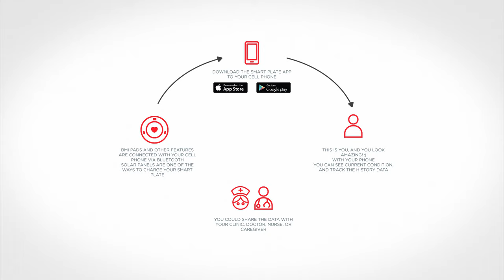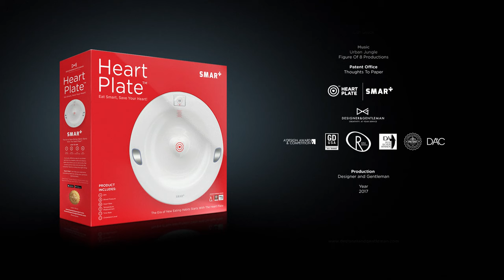Heart Plate SMART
Heart PlateTM SMART is going to become a game changer!
“Smart” is going to become the crucial aspect in product design. Everything is going to be connected in a way. People are more interested in data in order to improve their quality of life. Analyzing the data and understand the constellation between the data, people are going to enter into the new era of lifestyle. We already drive smart cars, using the smartphones, living in the smart buildings… more and more things or products are becoming “smart”.

My product is just following current trend in order to help society. Heart PlateTM SMART is a US Patented Approved concept product that will have the world premiere in nearest future since we are in the final phase for Proof of Concept.

How Does The Heart Plate Work?

You press the BMI (Body Mass Index) Pads that are placed on the both side of the plate with your thumbs, and after just meter of few seconds, you might be able to see the data either on a small screen on the front-top side of the plate, so as on your cell phone. Since the Heart Plate is going to be connected via Bluetooth with your phone.
Also, Heart plate with his app can be connected with third party: your clinic, your personal doctor, trainer, nurse etc…

That’s not all! Heart Plate SMART contains the temperature-measuring device so as the weight measurement, heart rate, and cholesterol measurement.

If one person (age 35) before breakfast uses the heart plate and see following data: Heart Rate 95; Blood Pressure 145/90; Cholesterol above 240; Then Heart Plate can present the option on it’s phone about possible eating options for breakfast- In this case, heart plate will indicate light food) and the BMI data will be transferred to the third party (doctor, nurse ect) so they can track the history of body condition.

All components are hidden in the lower are of the plate while upper area can be easily removed, and washer after the meal without any concern about physical damage or water damage of the electronic component.

Heart PlateTM SMART was designed for all people who want to have more control in eating habits.

Finally HeartTM Plate SMART can be useful for the medical facilities, hospitals, nursing homes, geriatric centers, sport centers, recreational centers, rehabilitation centers, civil homes and many more!